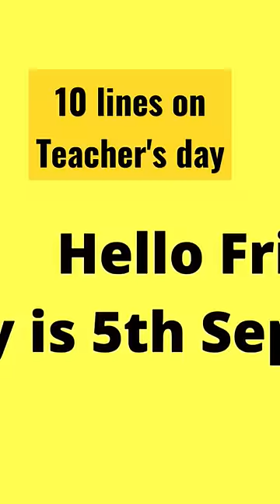10 lines on teacher's day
10 lines on teacher's day

Hello Friends,
This video is useful for students who are preparing essay on the teacher's day.
In this video, you will get 10 lines on teacher's day. This is very easy essay on teacher's day.

speech writing
teachers day 10 lines
10 lines on teachers day
10 lines on teachers day in english
teachers day essay in english 10 lines
about teachers day
teachers day speech in english short and easy
speech writing in english
english
teachers day,
speech on teachers day for class 11
teacher's day 2022